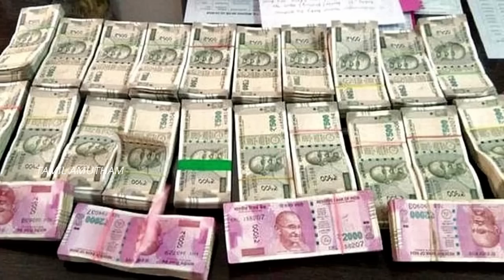மீனம் ராசி குரு பெயர்ச்சி பலன்கள் 2019 TO 2020 | Guru Peyarchi Palan 2019 TO 2020 | Meenam Rasi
மீனம் ராசி குரு பெயர்ச்சி பலன்கள் 2019 TO 2020 | Guru Peyarchi Palan 2019 TO 2020 | Meenam Rasi  | KumPam   | Jothidam | Guru Peyarchi Palangal 2019 To 2020 | Guru Peyarchi Palangal |  Tamil Amutham